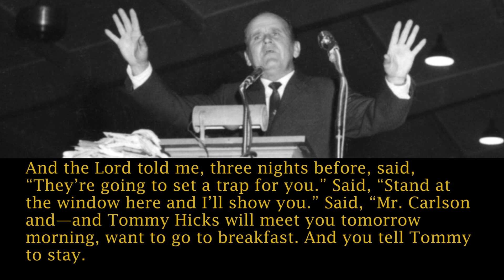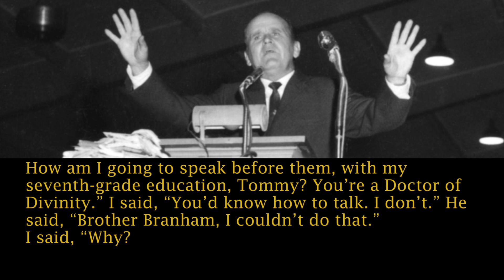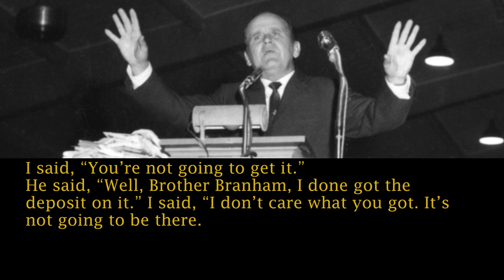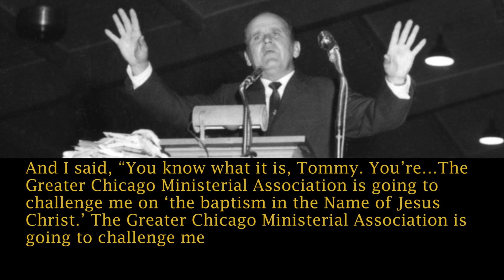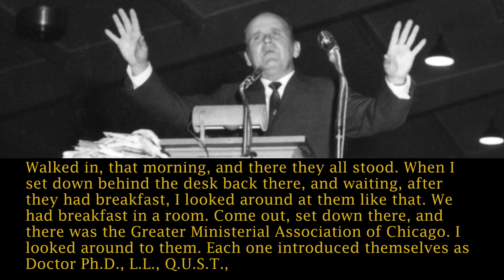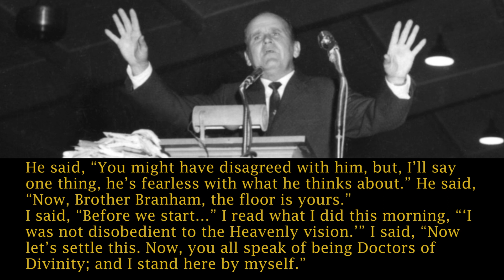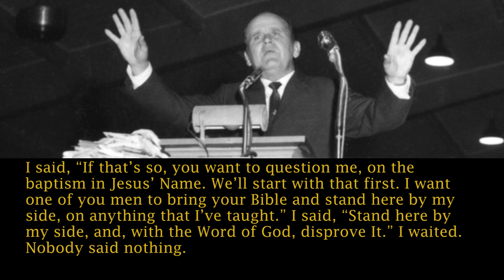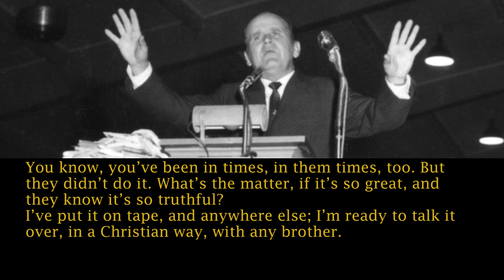William Branham challenged by 350 full gospel ministers | Message Believers | End Time | Jabran Gill